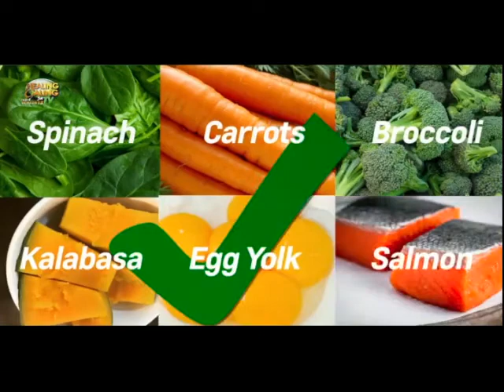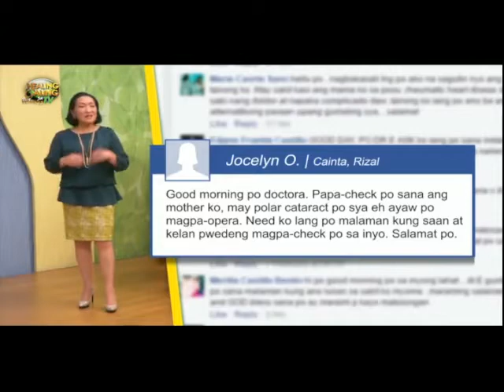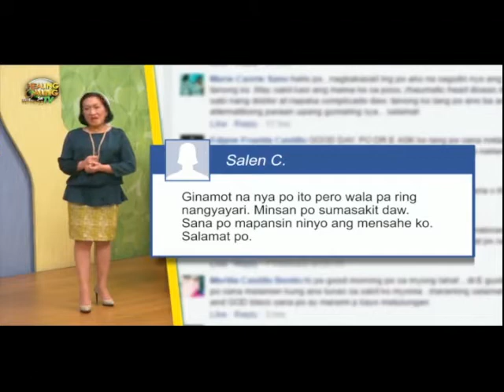Healing Galing SO13EP11 Glaucoma pt2